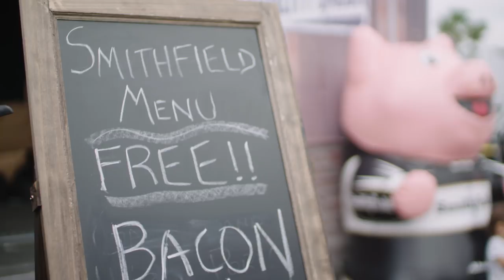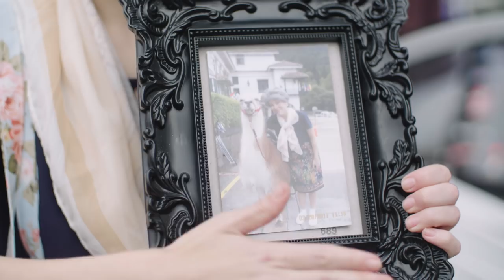Abuela En Nascar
Abuela wants to make sure that her nieto, Aric Almirola, has everything he needs for his race and goes a little… overboard.
Make sure you follow the #10 car this NASCAR season!

Follow Aric Almirola!

Where's Jenny?

[CREW]

Editor: Jenny Lorenzo